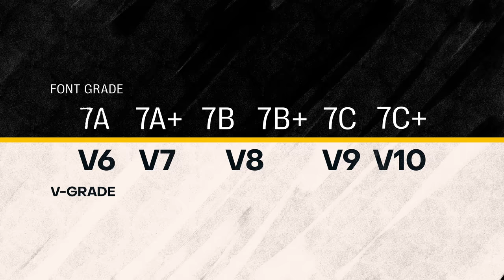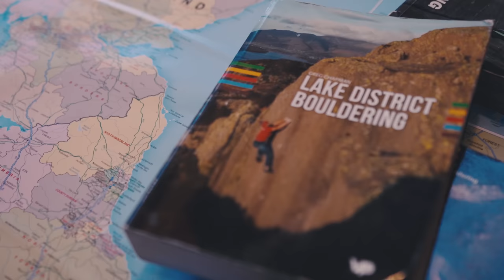Bouldering the BEST 7th grade problems near my hometown of Sheffield!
I am back on rock! Following the Olympics, becoming a Mum and rehabbing from double knee surgery I am on a tour of the UK to find my fifty best 7th Grade boulders! The tour kicks off by catching the end of Grit season and picking some of the best 7's near to my hometown of Sheffield.

I will be coming back to the Grit this autumn so let me know which ones I have missed and need to come back to!